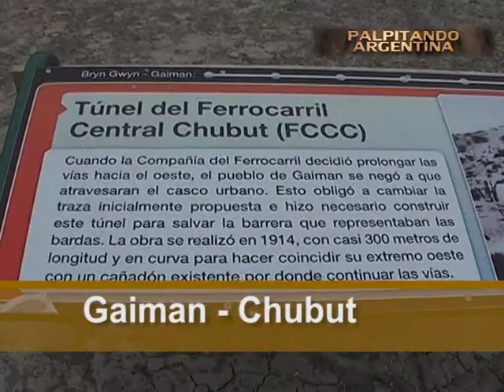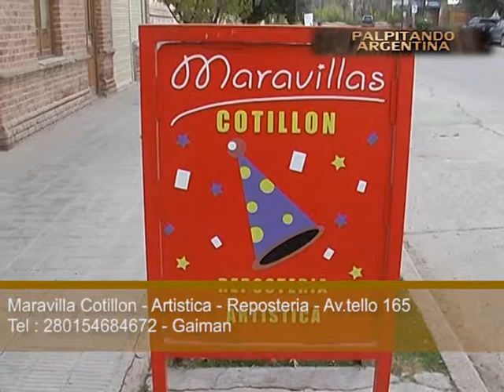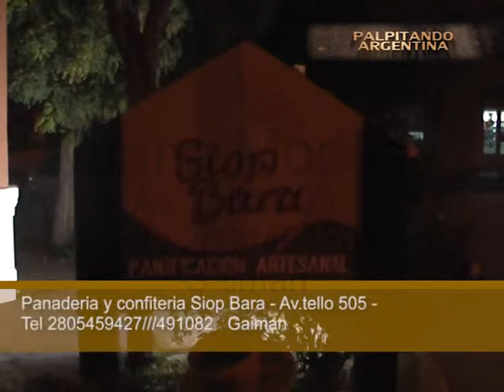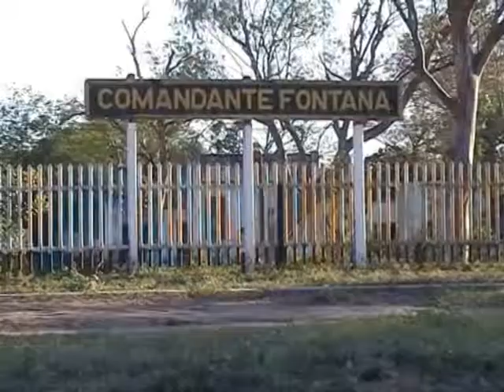Programa Palpitando Argentina Gaiman, 28 de Julio, El Bolson